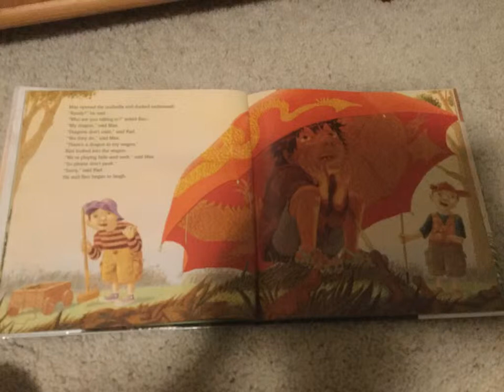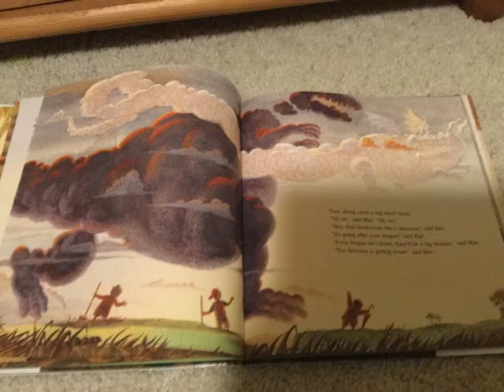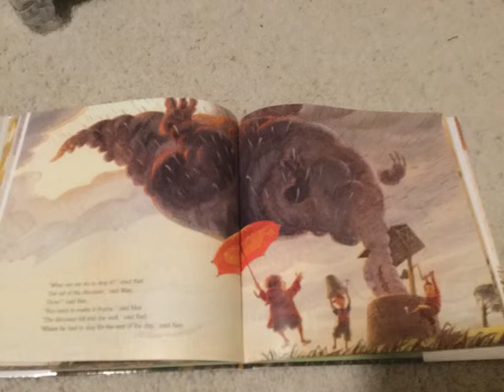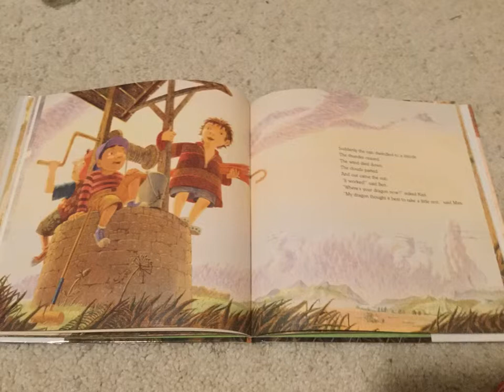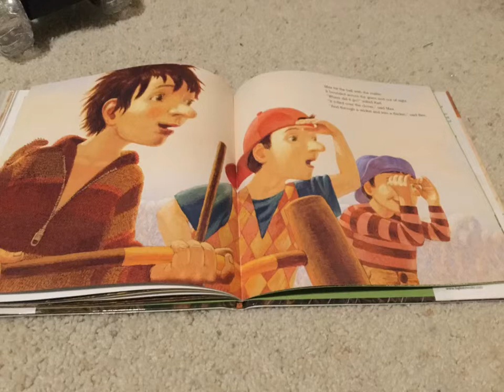Max's Dragon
Recorded by the YouTuber Mustacheo a fourth grader in Mrs. Holley's fourth grade class.